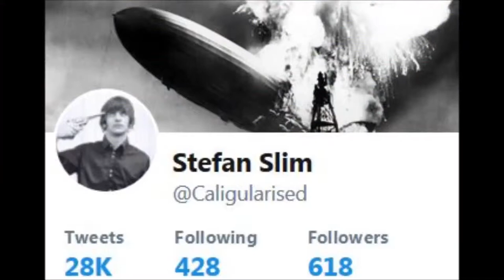Rapid naar - Brug Open (music)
26\11\2018. 08:00. Handlebar-mounted action cam.